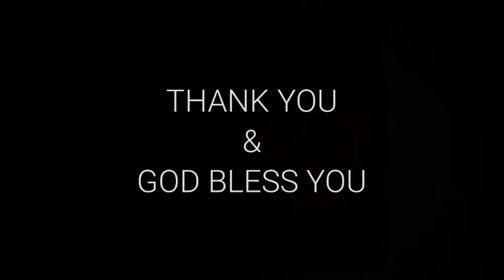Deliverance Prayer For Families|Prayer For Couples|Healing Prayer For Relationships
As the world endures a manifold crisis caused by the pandemic, the first and last casualty is a family. A good majority of families had endured much during these critical days. And we had repeatedly heard narratives of untold misery and hopeless situations. Many reached out to us for prayers to help tide over their sufferings. Based on these requests for prayers we had been regularly praying and seeking more of God's grace and power to come to the aid of all family and especially, married couples.

So here's an inspired and spontaneous session of prayer to help anyone in need to join us in a few moments of prayer to build faith and hope. May the Word of God and Spirit of God eork along with you, heal and deliver your family, from all cruises, as you pray.

In this short video you will find:
1. How to pray
2. How to pray with faith
3. How to pray powerfully
4. How to pray for your spouse
5. How to pray for healing
6. How to pray for deliverance
7. Inspiration fo Daily scripture reading
8. Inspiration for Daily Bible Readings
9.  Power of God manifestation through prayer
10. How to move mountains through prayer
11. Mountain moving prayers
12. Powerful  Malayalam prayers
13.  Grace if God daily
14. Prayers for family deliveranc
15. Prayers that heal
16. Praying in tongues
17. The gift of tongues
18. Praying in the spirit

We do appreciate your spending these moments in prayer with us. We thank God for giving us the opportunity and the grace to serve you and be helpful in some little way  through this prayer ministry. Thank you and God bless you.

We assure you of our prayers.